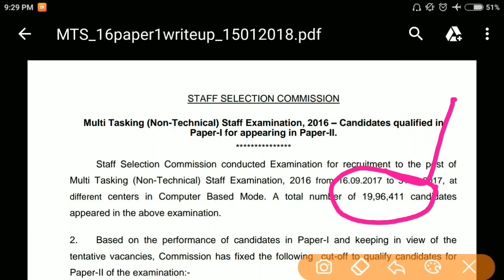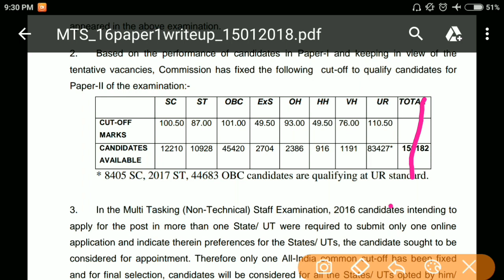Ssc MTS 2016-17 cut off